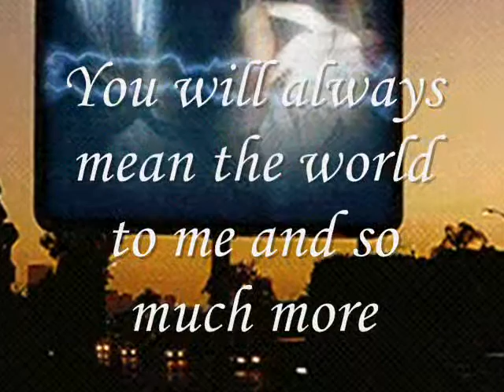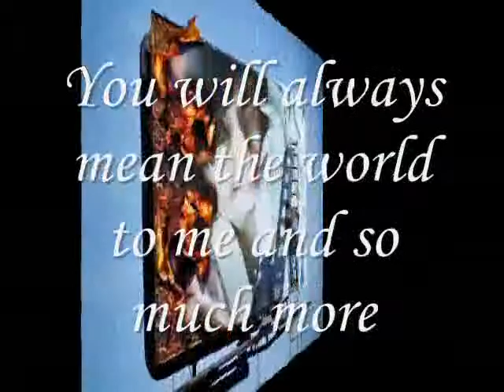my soul mate and my best friend - by Miftachul Wachyudi (Yudee)Miftachul Wachyudi (Yudee)